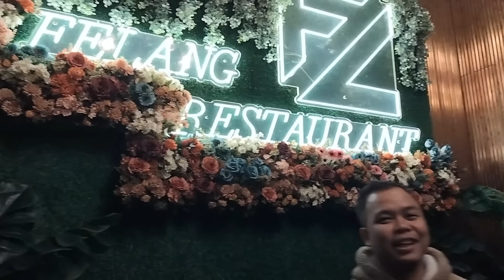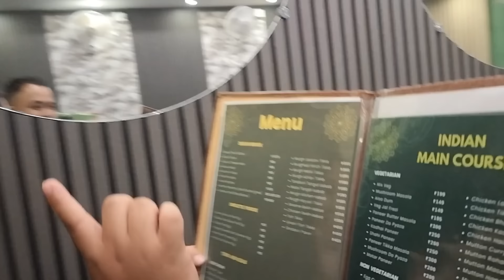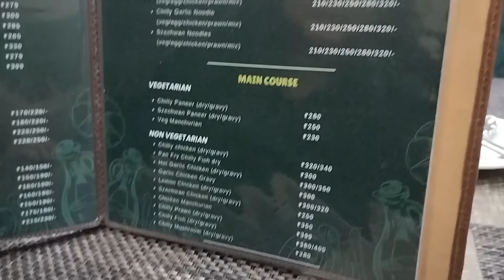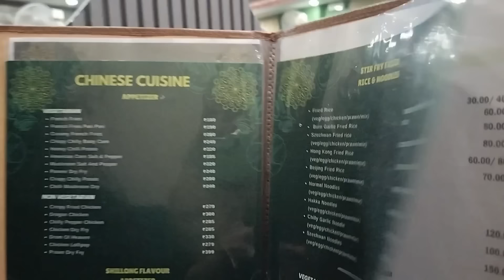THE NEW RESTAURANT AT POLICE BAZAR WITH FREE SELFIE MIRROR / KA JAKA BAM BA THIAS BAN SHON DUR